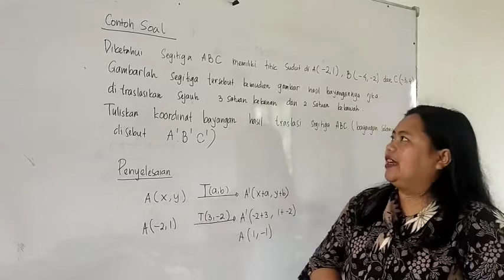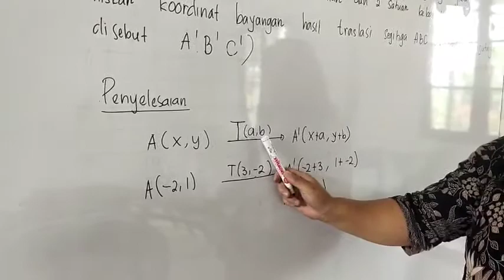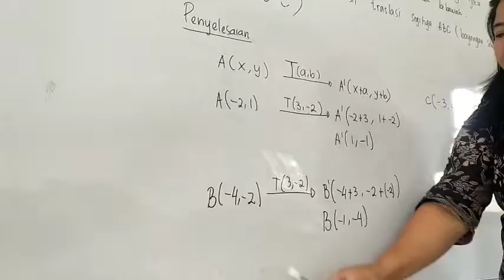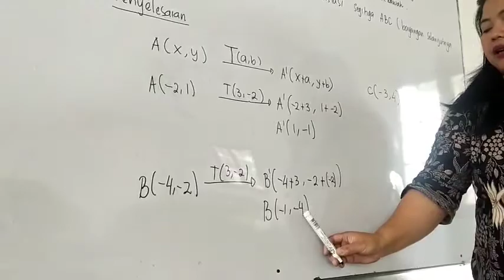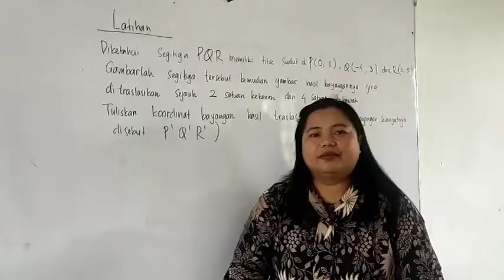MATEMATIKA KELAS 9 : 18 JANUARI 2021